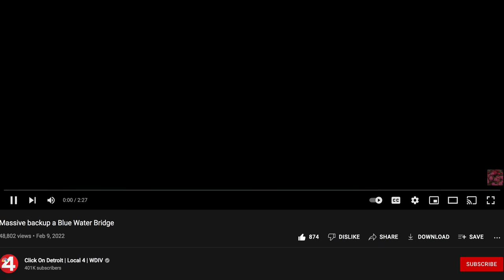Canadian Farmy reinforces Freedom Convoy at Blue Water Bridge